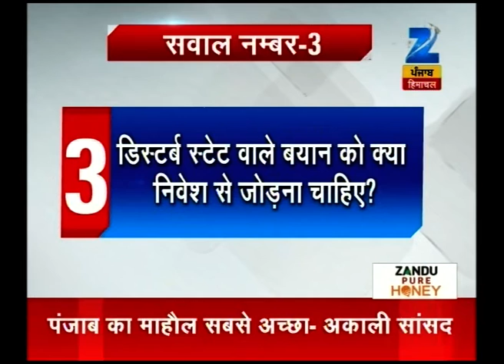Watch : Muddey Ki Baat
Watch Muddey Ki Baat to catch latest news and updates.